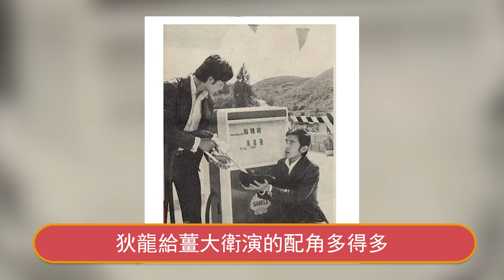一笑泯恩仇！ 狄龍罕見鬆口，與姜大衛兩人糾纏半生，反目成仇內幕終大白！星娛樂